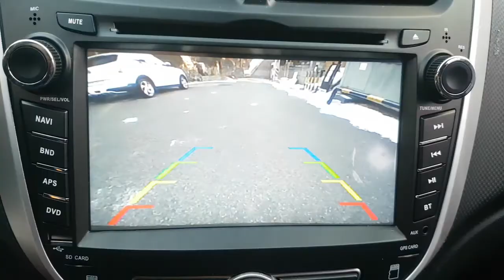2015 ACCENT FU833991